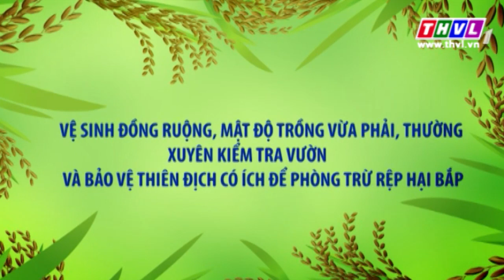THVL | Nhà nông hội nhập: Phòng trừ rệp sáp hại bắp